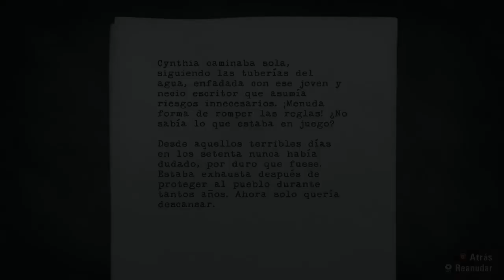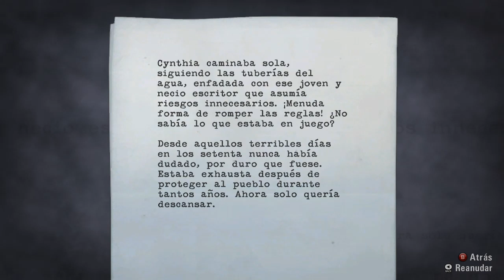alan wake parte 11